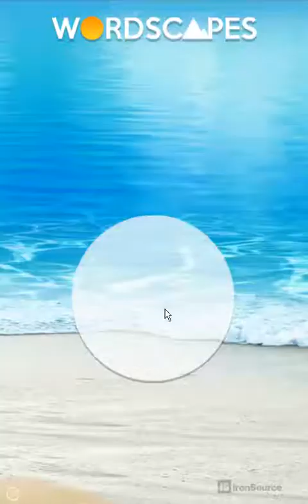Make More on Android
A clicker game where you run a factory and must get your employees to make money for you - so pretty accurate.

A fun game which is pretty addictive - it features the usual formula of boosts that these games have